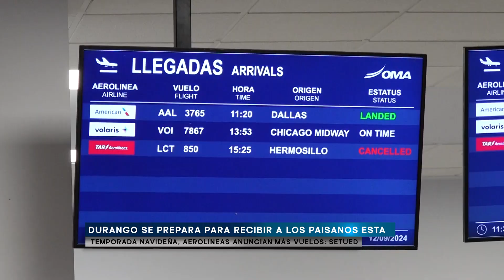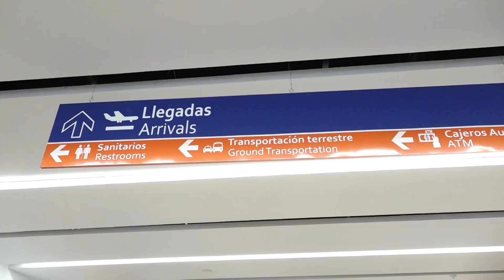Durango se prepara para recibir a los paisanos esta temporada navideña, aerolíneas anuncian más vuel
-La temporada navideña es una época fuerte para el sector turístico de Durango, vienen muchos paisanos, se espera una afluencia importante de mexico-americanos durante diciembre, comentó la secretaria de Turismo, Elisa Haro.
No se tiene todavía un estimado de cuantos connacionales vendrán en esta temporada; esta semana la Secretaría de Turismo del Estado de Durango (Setued) fue convocada a una reunión con el Instituto Nacional de Migración (INM) para preparar el operativo "Bienvenido Paisano", que año con año se realiza y se tocará ese tema